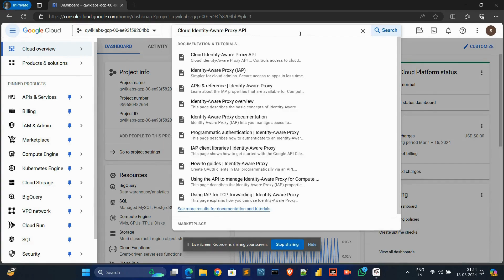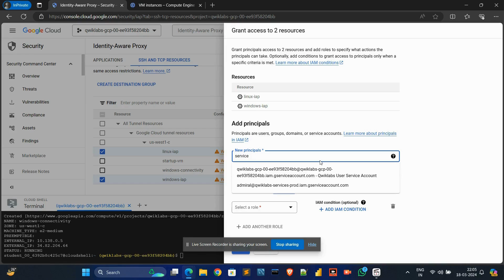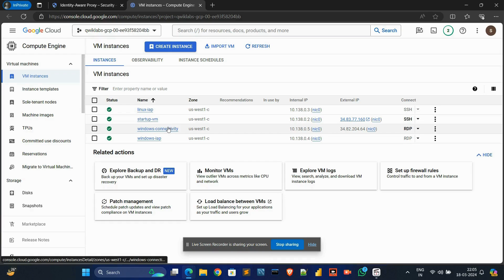Securing Virtual Machines using BeyondCorp Enterprise (BCE) [NEW!]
[NEW!] 🚀Securing Virtual Machines using BeyondCorp Enterprise (BCE)🚀

Stay Safe!!😊

💫Query Solved:-
qwiklabs